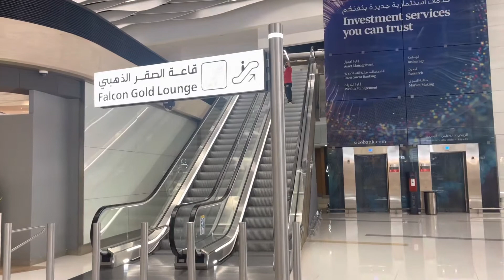Gulf Air Falcon Gold - Bahrain New Airport | Food and Travel by Marie